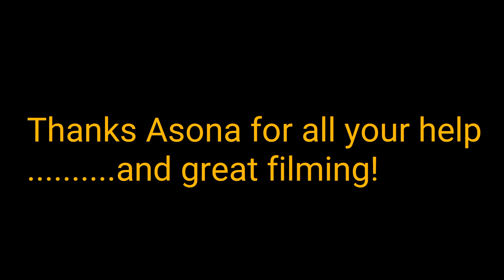My Last Dinner with the Caballero!.... Rock On Pops!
Last Sunday evening as I prepare to head back to Ecuador after almost 5 weeks trying to get him healthy again. Filmed December 3, 2018. Good luck Pops! :)